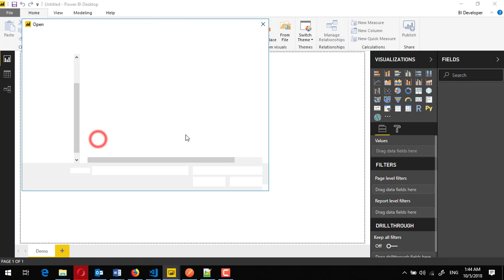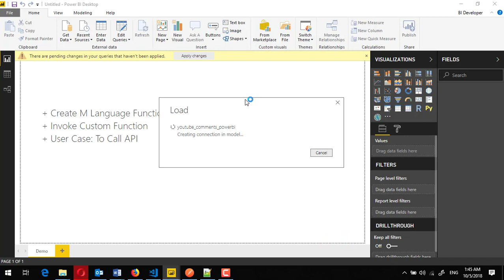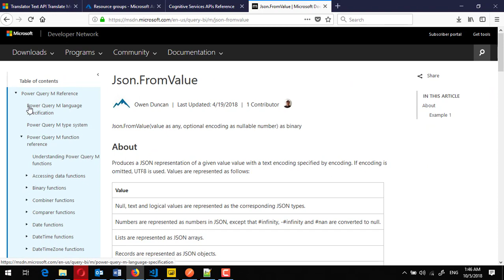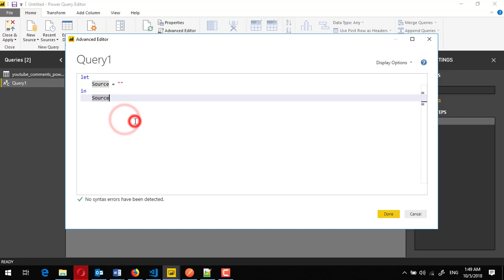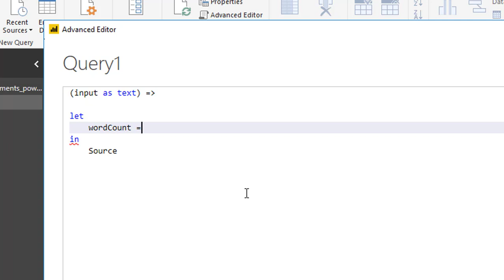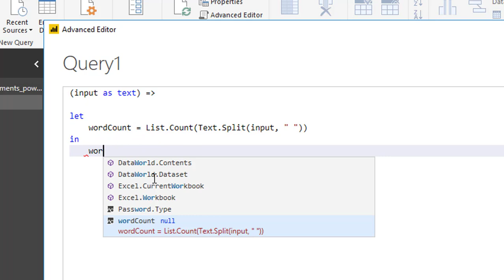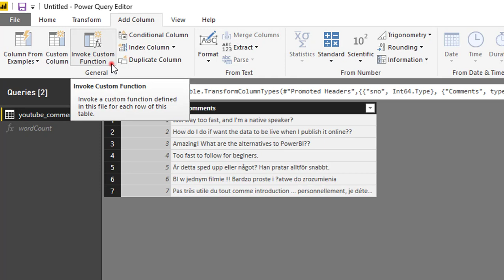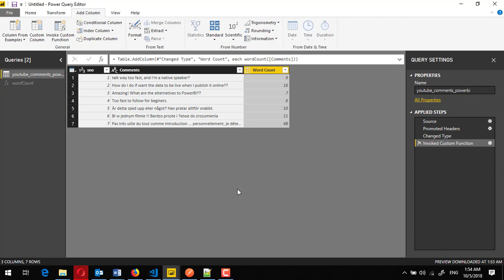Create and Invoke Custom Function in M Language | Power BI Desktop for Beginners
In this video tutorial, you will learn how to create a custom function in Power BI Desktop in Power Query editor by using the M Language. You will also see how to invoke that custom function in a Query.  I will demo how to work on word count function on youtube channel comments.

This video is part of the tutorial series "Microsoft Power BI for Professionals" Playlist

Watch our following video series.